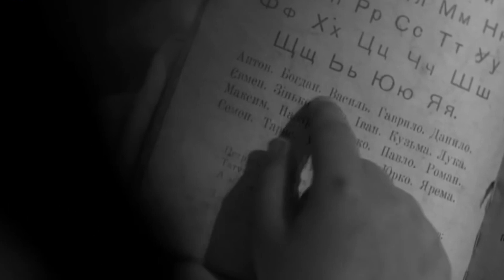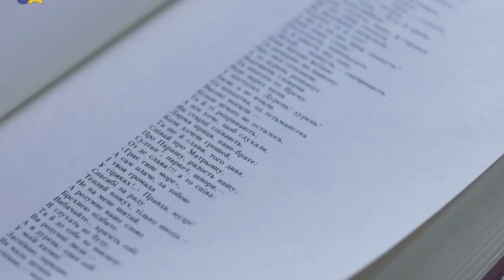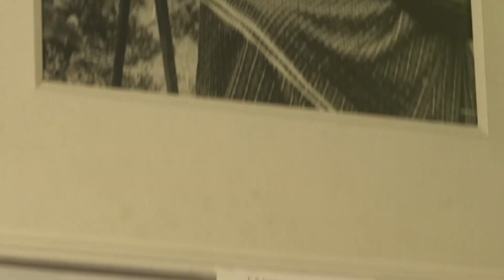Що вам відомо про картини Катерини Білокур? Каріна Хольвінська /Тема: (Українські генії)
Пабло Пікассо говорив, що якби в Іспанії чи Франції була художниця такого рівня майстерності, як Білокур, то про неї говорив би уже весь світ. Каріна Хольвінська вам розкаже більше про відому мисткиню!